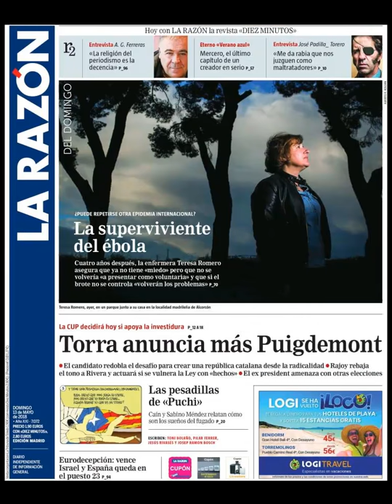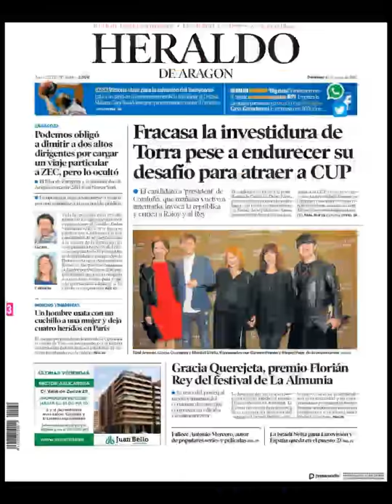Noticias Domingo 13 Mayo 2018 Principales Titulares Portadas Diarios Periódicos España Spain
Principales Titulares de Noticias en Portadas Diarios Periódicos Españoles del Domingo 13 de Mayo de 2018 ¿Que le Parecio este día?